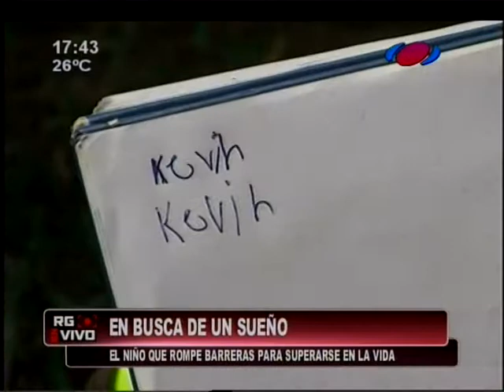Kevin vs. analfabetismo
Kevin es un niño de 11 años que vive en la zona de Cateura y que decidió aprender a leer y escribir solo ya que sus padres y abuelos piensan que no hace falta que vaya a la escuela. Unos 83 mil niños y niñas en Paraguay están fuera del sistema educativo, según datos de una organización sin fines de lucro.